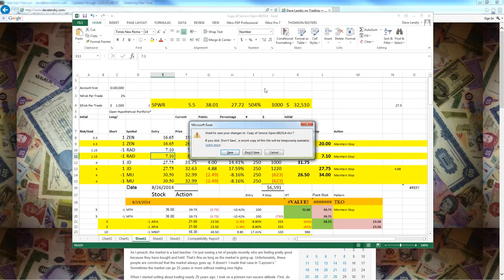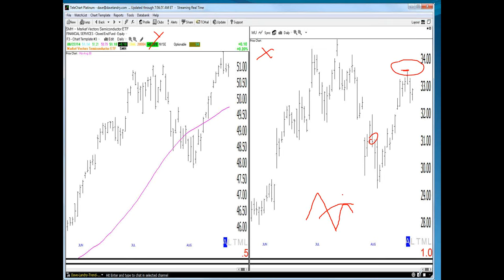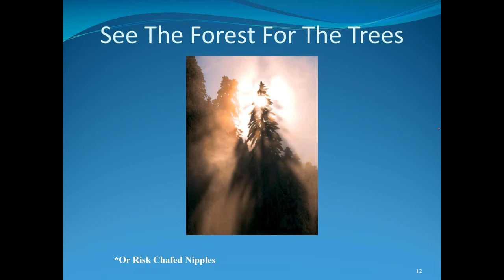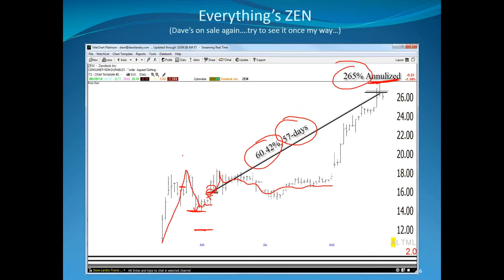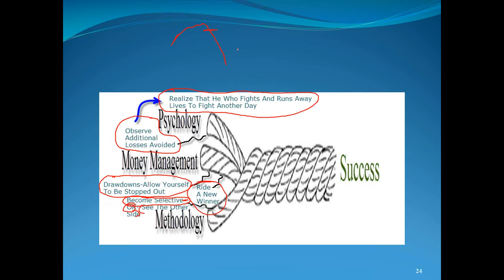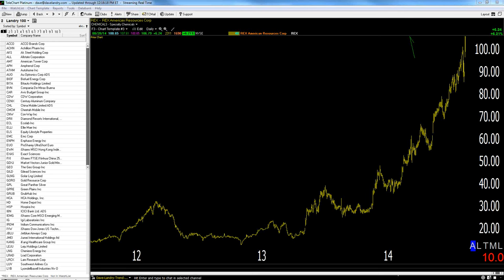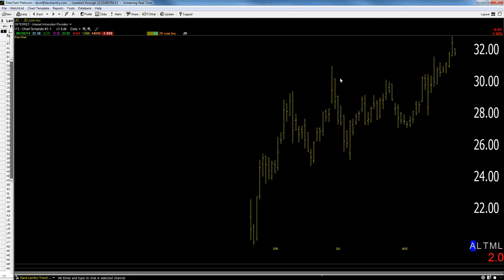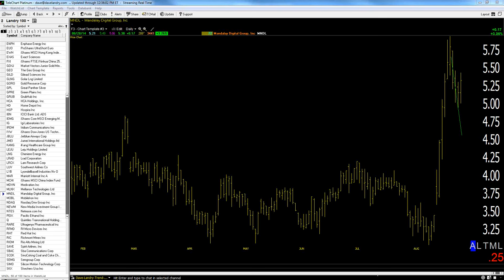Dave Landry's The Week In Charts (Classic) 08/28/14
Dave lectures on trading, answers your trading questions, and analyzes your stock picks. In this episode  he talked  about yet another dead money example, the intertwined nature of trading: mind/money management/methodology, and the problems of permanent income hypothesis as it relates to trading.